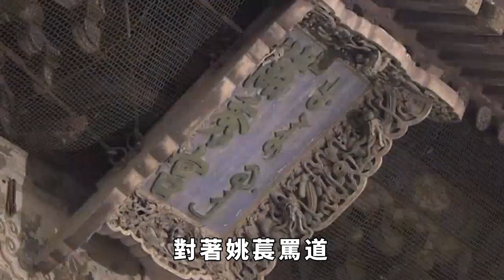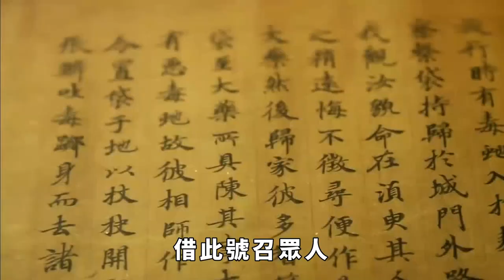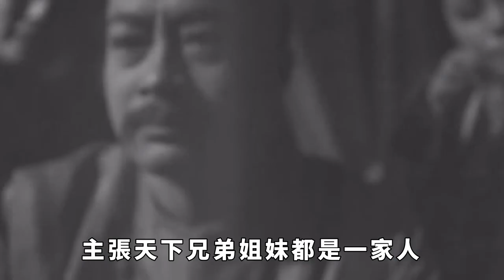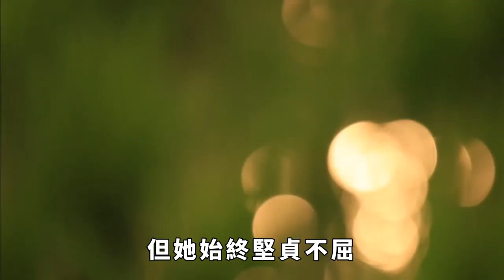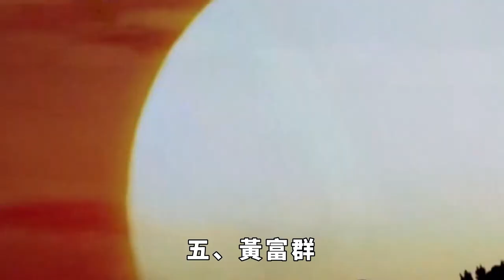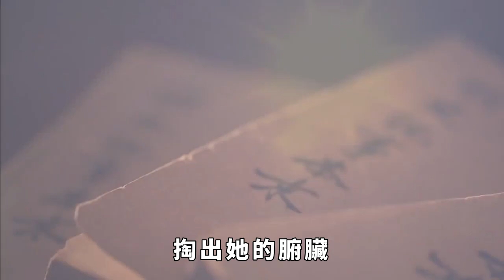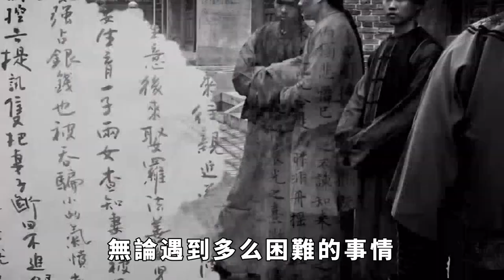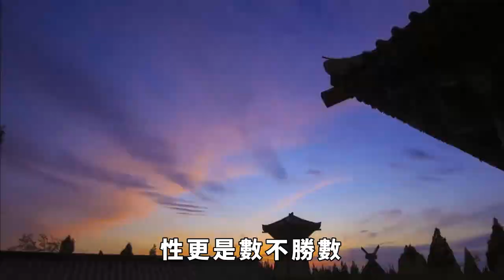歷史上受過重刑的六比特女性，毛皇后被阿兵哥淩辱致死，邱二娘被淩遲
在“穿衣文化”的世界觀形成後，人便開始以裸體為耻了。 掠去女性的衣服，使其一絲不掛，就是貶低她的身份，侮辱她的人格的一種卑鄙的做法。 從古至今，很多女性都受過這個殘酷的刑法。 今天，我們要講的是六比特女性遭受裸刑的故事。 請注意，本影片是專注於講解社會新聞和奇聞異事，完全符合YouTube社群準則。